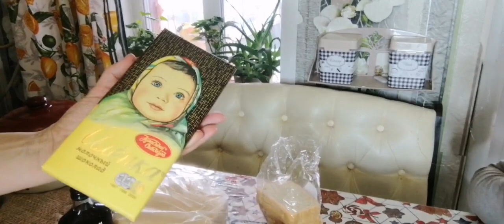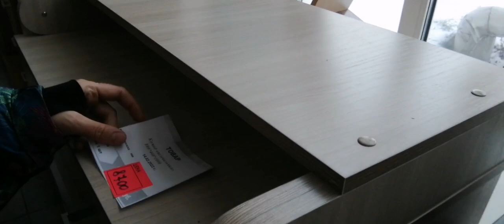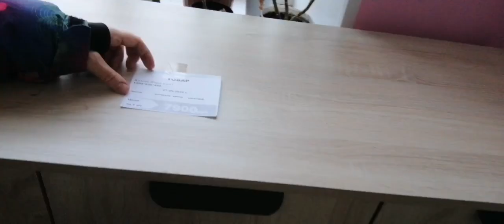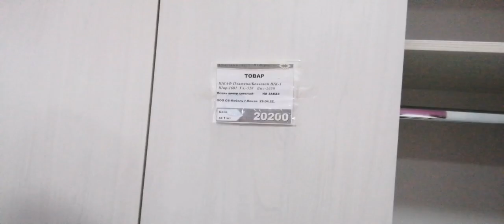КУРИЦА В АЭРОГРИЛЕ 🥩/СМОТРИМ МЕБЕЛЬ